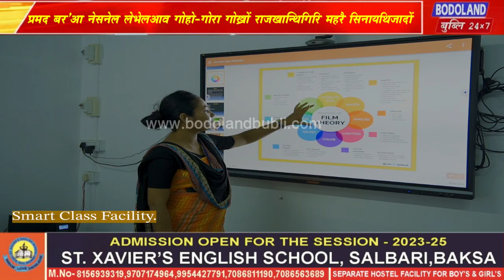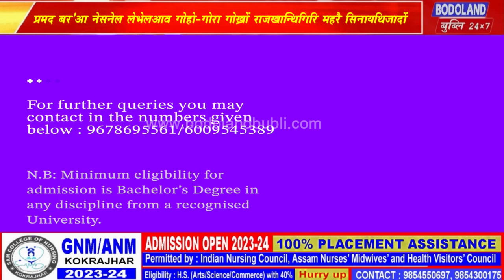Point of Analyst Magazine आ प्रमद बर’खौ गान्धी बादी नेता होन्नानै बुंदों ।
⭕ CM हिमन्तनि उनाव CEM प्रमद बर’आ आसाम आरो सा-सान्जा राज्योनि गोख्रोंसिन राजखान्थिगिरि ।